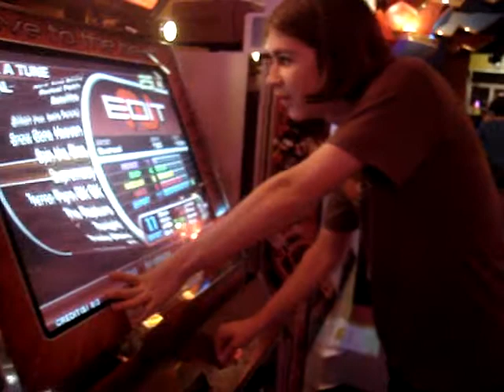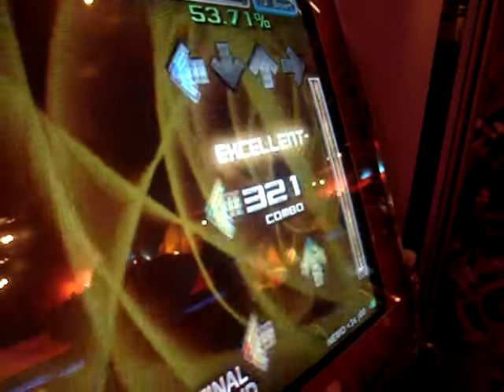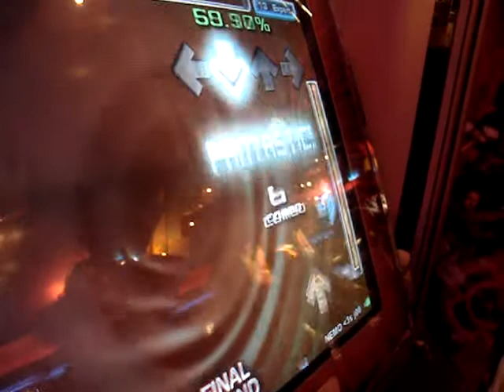NEMO * J'ai Envie de Plaisir X2 Expert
This is me playing my steps to J'ai Envie de Plaisir X2 at Amusement 2000 Plus in Montreal. Lev is a dumbass for moving the camera view twice.